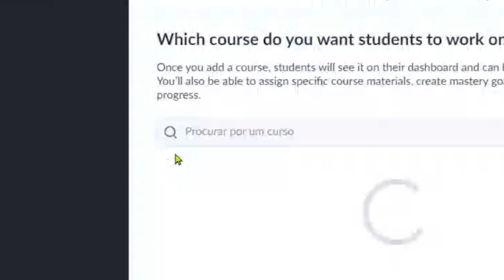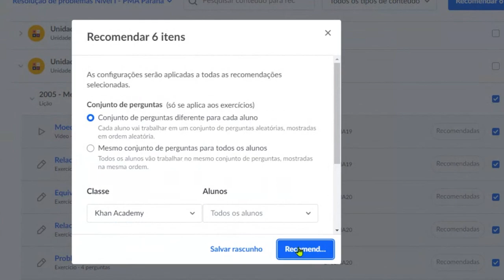Khan Academy: Como utilizar a Plataforma para a Recomposição de Aprendizagens